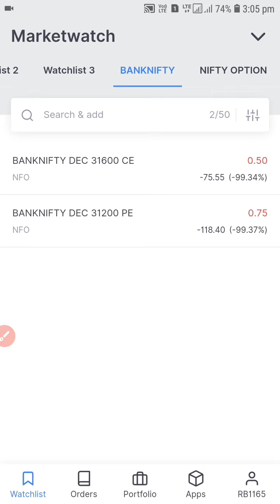Banknifty option selling weekly expiry trick 31december || Today made 99 points profit per lot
Banknifty option selling weekly expiry trick 31dec
Today made 99 points profit per lot

It means 99×25=2475₹ per lot profit